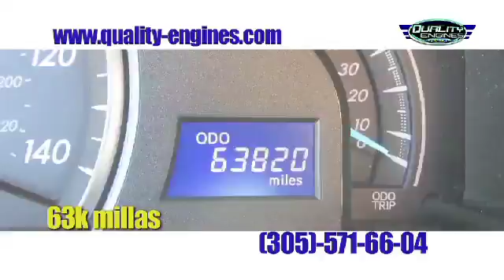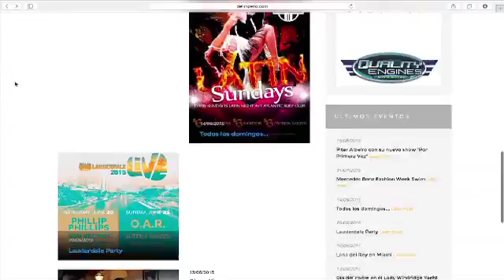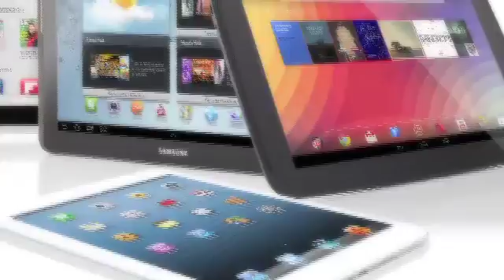ANALISIS VENEZOLANO MILOS ALCALAY P2